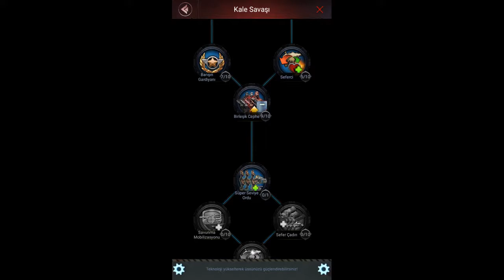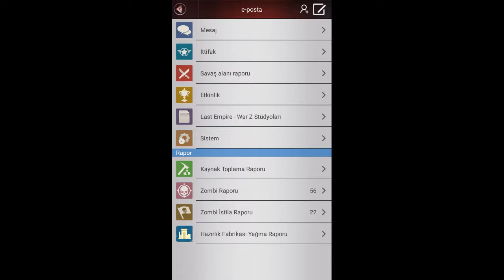LAST EMPİRE WAR Z 18 ÇÖLDE 2 KOL ACMAK VE ÇÖLE YENİ GÜNCELLEME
2 KOL NASIL ACILIR ?
ÇÖL İÇİN YENİ GELEN SAVAŞ GÜNCELLEMESİ

                                       BÖLÜMLER